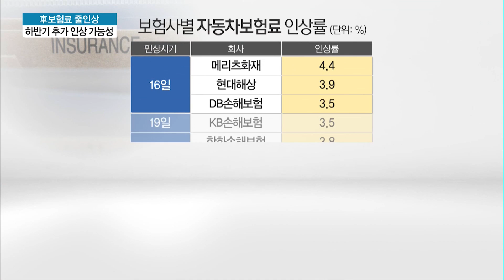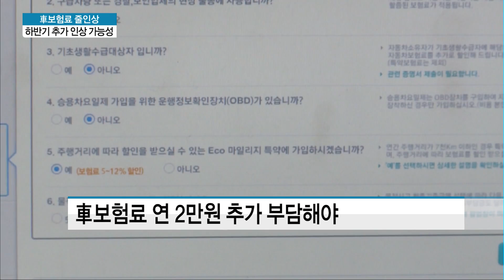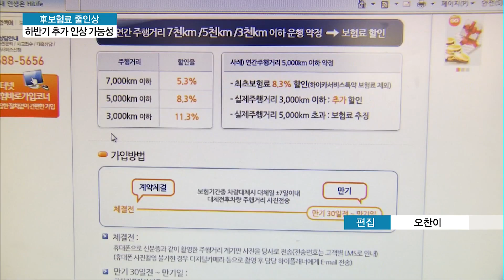오늘부터 車보험료 최고 4.4% 오른다...하반기 추가 인상 가능성 / 머니투데이방송 (뉴스)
01/16 MTN 투데이

자동차보험료가 오늘부터 3~4%씩 줄줄이 인상됩니다. 모든 운전자는 보험료가 2만원 가량 오르게 되는데요. 3%대 인상으로는 보험사들이 손해율을 감당하긴 역부족이어서 하반기 한 차례 추가 인상 가능성이 예고되고 있습니다. 김이슬 기자입니다.